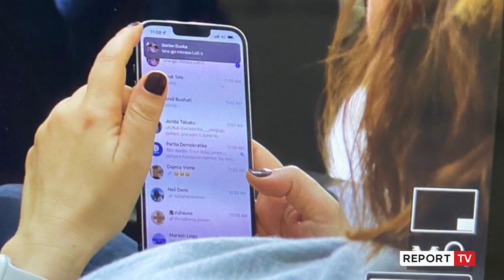Report TV -Inceneratorët/ Dëshmon Veliaj: Tirana sot, më e pastër me 30% më pak shpenzime!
reportTV lajmeshqip lajme Komisioni Hetimor për Inceneratorët zhvillon sot një tjetër seancë maratone me dëshmitë e politikanëve. Sot pritet për të dëshmuar Sekretari i Përgjithshëm i Kryeministrisë, Ëngjëll Agaçi, kryebashkiaku i Tiranës, Erion Veliaj, deputeti i PS, Alqi Bllako, dhe ish-ministri i Energjetikës, Damian Gjiknuri.